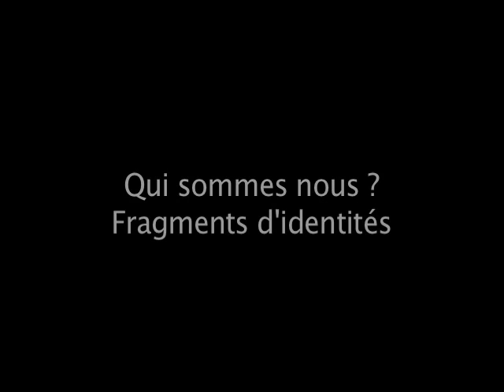Leçon de Yves Winkin - 2009